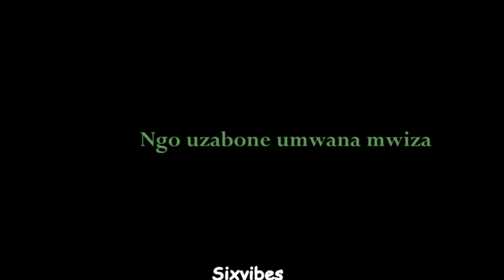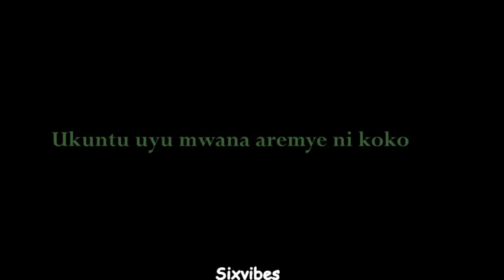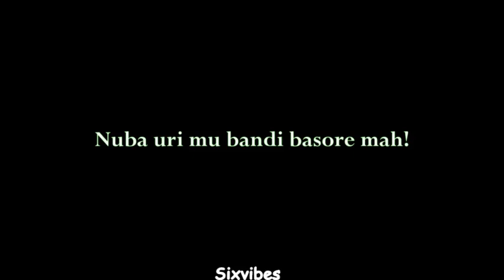Butera Knowless - Akantu (Lyrics) ft. Social Mulla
lyrics

this song is owned rightfully by Butera Knowless

follow her on all social platforms